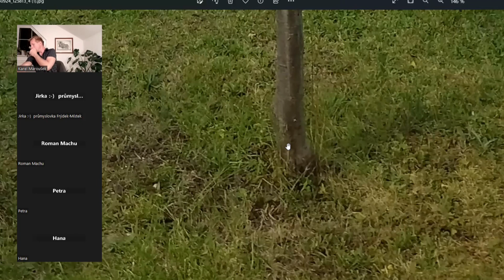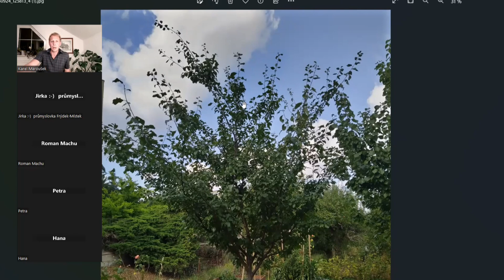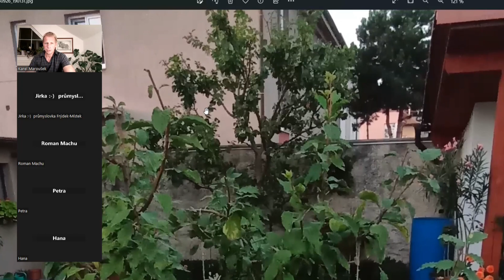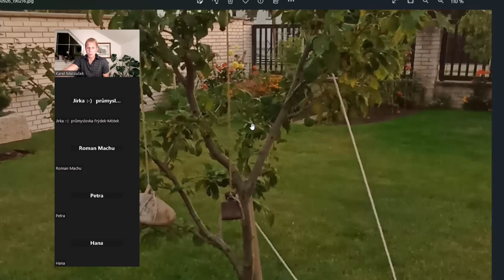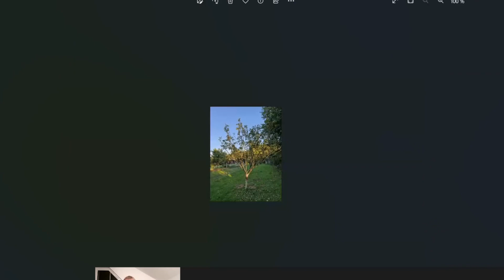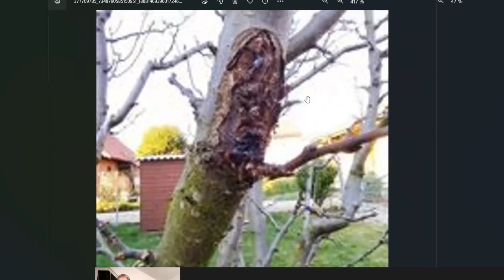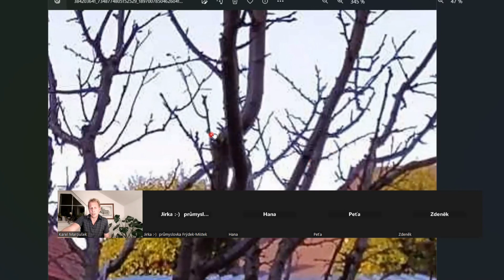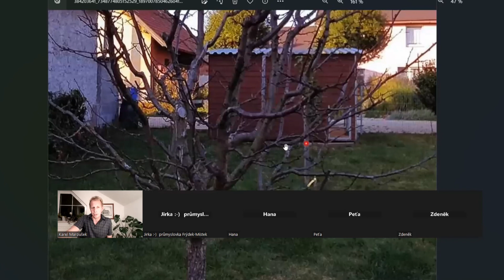Seminář: Podzimní péče o švestku - posklizňový řez, výživa, boj s chorobami a škůdci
V tomto videu naleznete jeden z mých prvních seminářů, tentorkát o podzimní péči o slivoně. Řez a stříhání, výživa, imunity, boj s chorobami a škůdci a přípravě stromů na zimu.